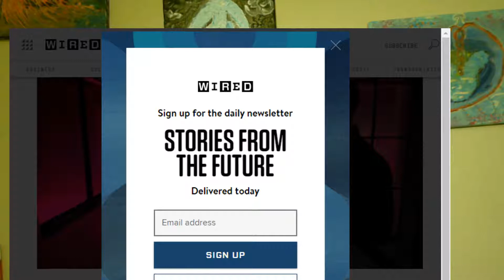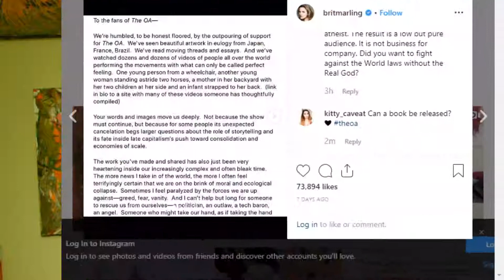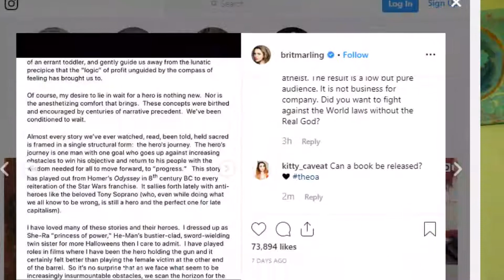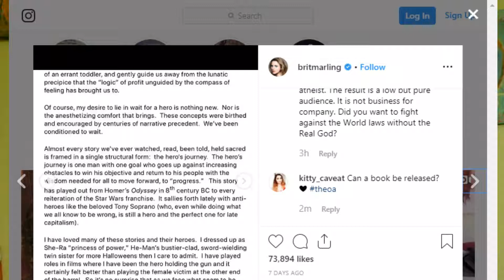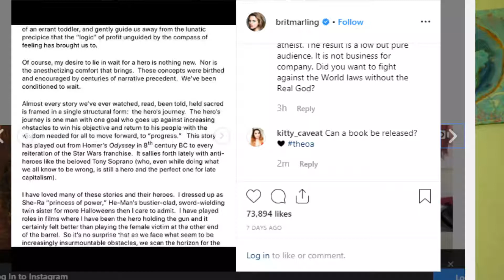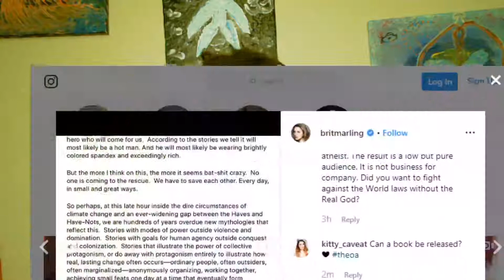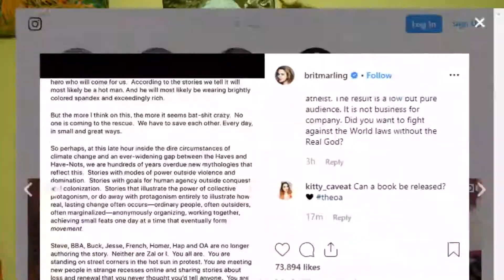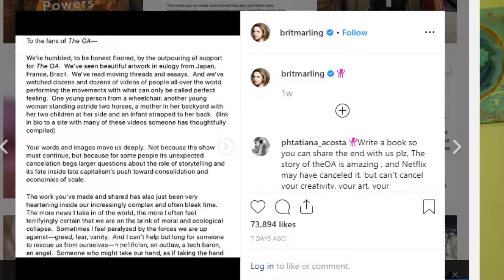THE OA Canceled BUt The Story Continues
They Canceled the OA but the Story Continues
Thank you and take care S/o to Tru Life Storys  and King Oz